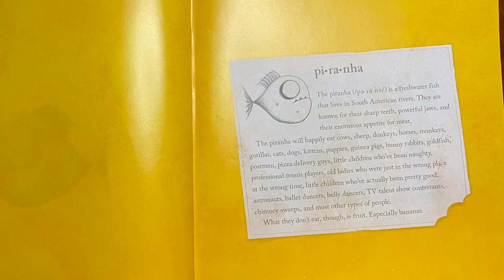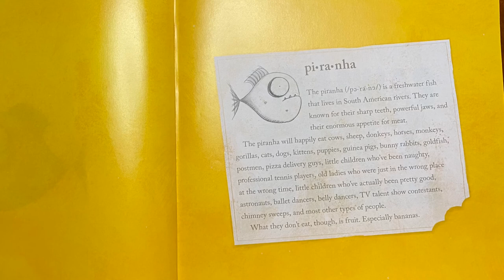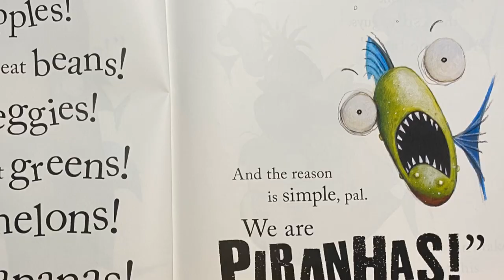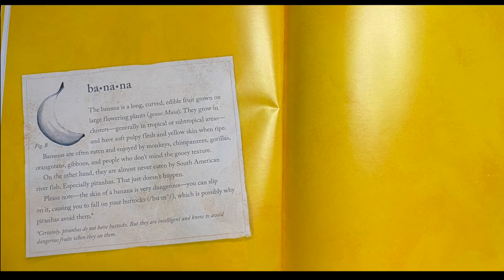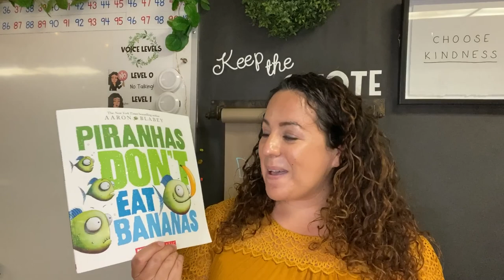Piranhas Don't Eat Bananas